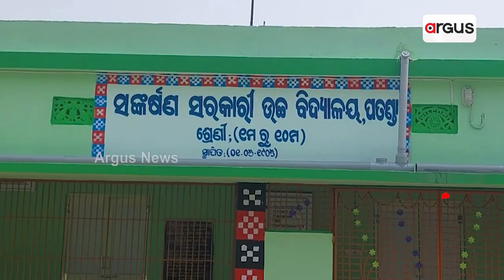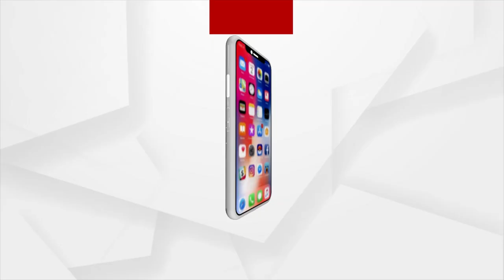Sata Katha || 5T ସ୍କୁଲ...କୋଉଠି ଉଡୁଛି କୋଉଠି ପଡୁଛି